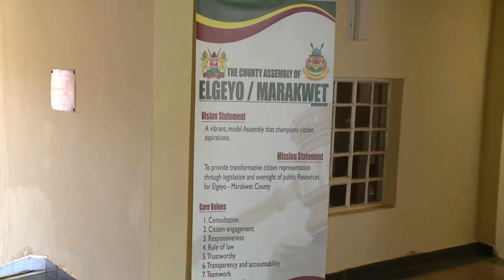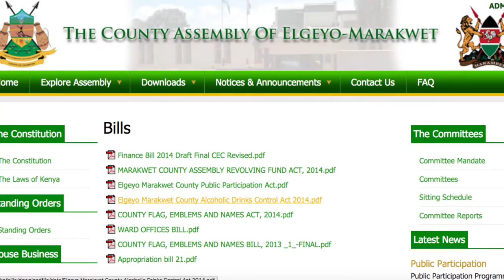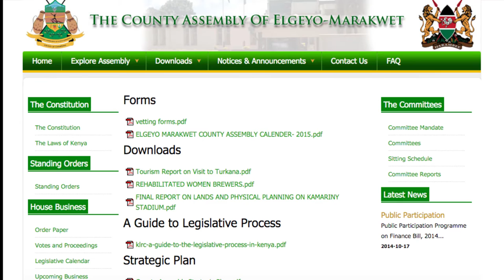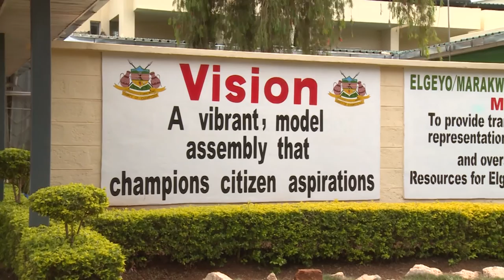ELGEYO MARAKWET COUNTY ASSEMBLY DOCUMENTARY